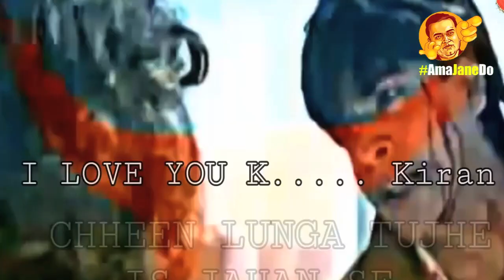Narendra Modi | Rahul Gandhi | 15 Minutes challenge | Funny | Comedy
इस वीडियो में जो कुछ भी है, वो सब हमारा लगाया-बुझाया है। उद्देश्य है
Lol करना। इसमें न तो कोई राजनीति का खेल है और न ही खेलों की राजनीति।
बस आपको हंसाने के लिए हमने थोड़ा सा खेल दिया है। शुद्ध हास्य के
उद्देश्य के लिए रचनात्मक स्वतंत्रता ली गयी है. इधर उधर से जोड़-तोड़ कर
वीडियो बनाया गया है. फिर भी चुभ गया तो- हमसे भूल हो गयी, हमका माफी दई
दो।